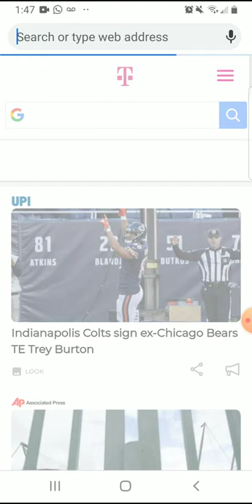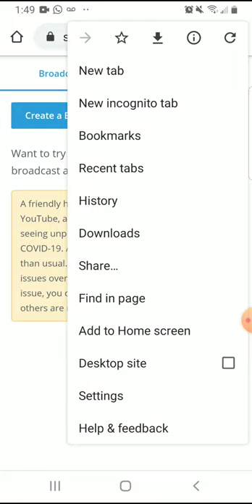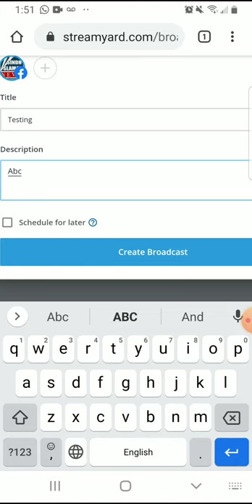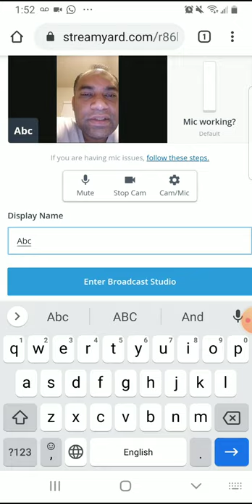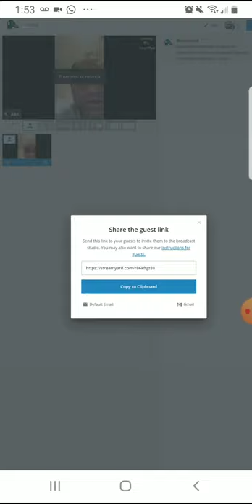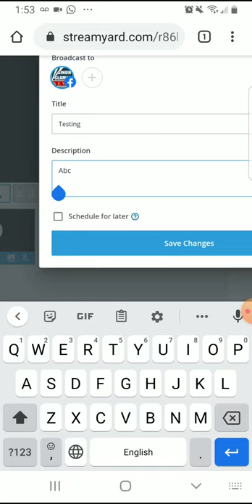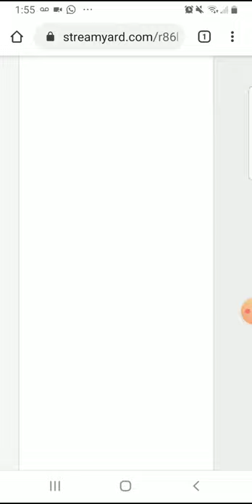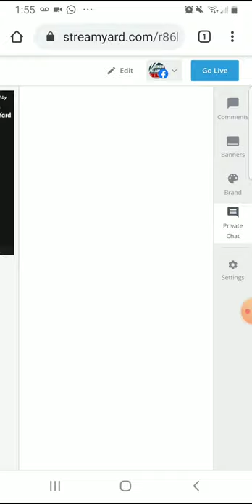How to go Live with StreamYard from Mobile in URDU HINDI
DigitalSindhTV kamwamclassified kamwamofficial zafarbhutto How to go Live with StreamYard from Mobile Android in URDU HINDI